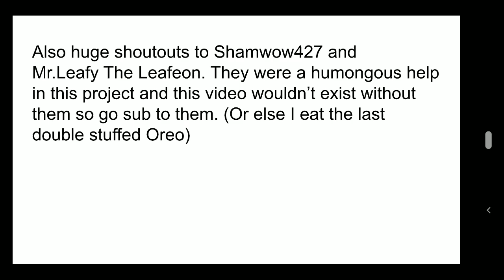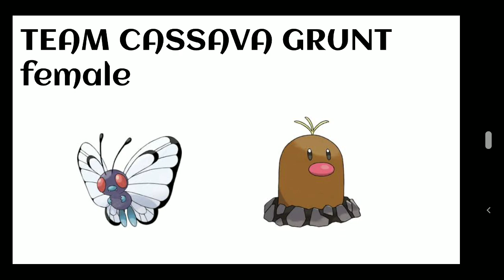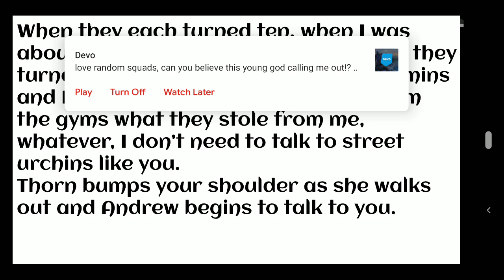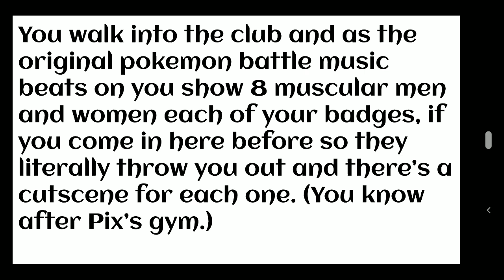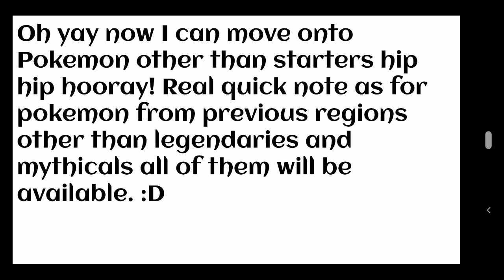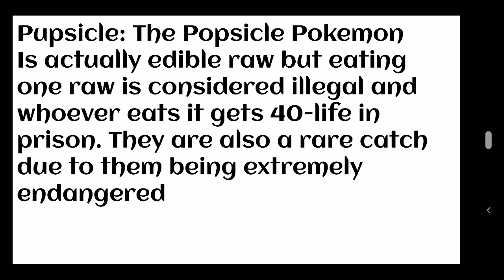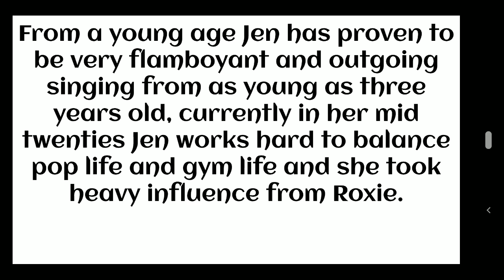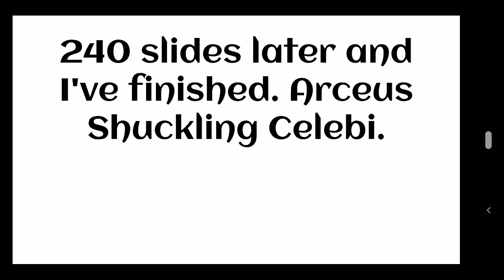What if Chile was a Pokemon region